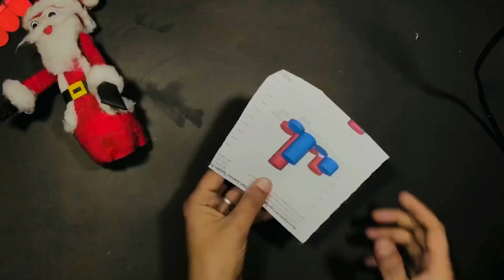Santa Claus diy from plastic bottle | Christmas craft ideas | diy art academy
welcome to our channel Diy Art Academy.in this video i will teach you how to make Santa Claus at home.How to use waste material and decorate your home to the next level.We will tell you how you can earn money though selling decore items.Learn how you can update your skills in art and crafts with us.
The Main points that we will cover in this channel are as fellows.
1   how to make wall decorations
2  how to make table decoration
3  how to decorate birthdays with unique designs
4  how to make paper decoration at home
5  how to make room decorations